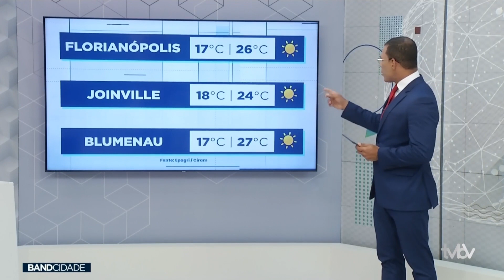Programa BAND CIDADE SC: 26.12.23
No programa BAND CIDADE SC de hoje, 26, você vai acompanhar o incêndio da vegetação do Parque da Serra do Tabuleiro, operação natal 2023 da polícia rodoviária, o que o código de defesa do consumidor determina sobre a troca de mercadorias, alta nas exportações e muito mais.